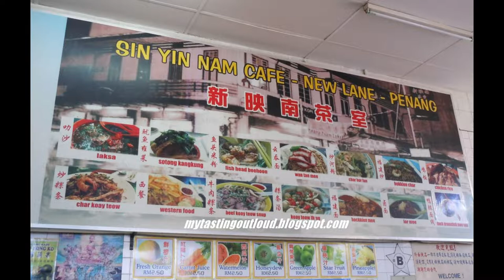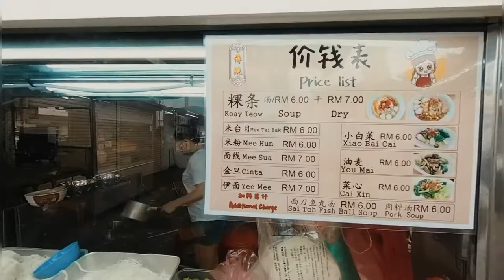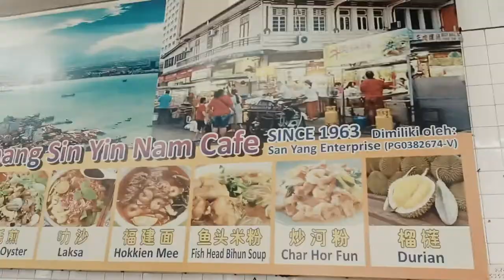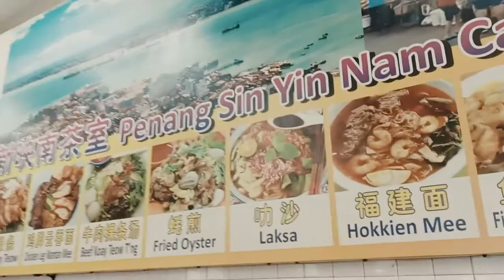Super Delicious Penang Traditional Koay Teow Soup | 槟城传统味粿条汤 | 槟城美食 | 鲜甜的汤头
Sin Yin Nam Cafe (新映南餐室)
Address: Lorong Baru, 10450 George Town, Pulau Pinang.

Next to 118 Hotel Coffee ☕ Shop in Penang.